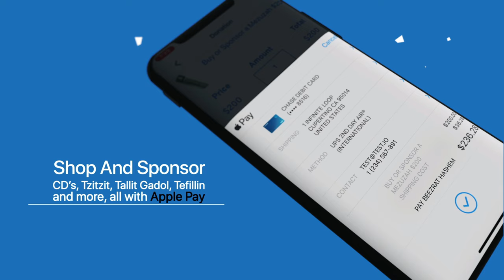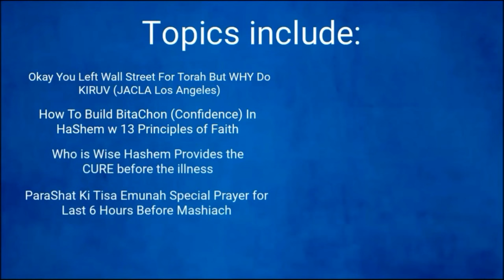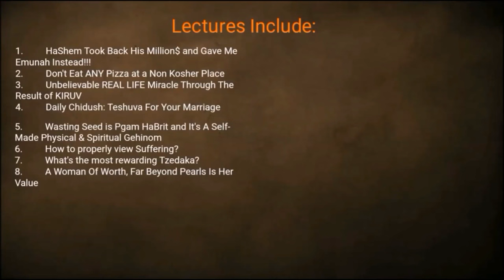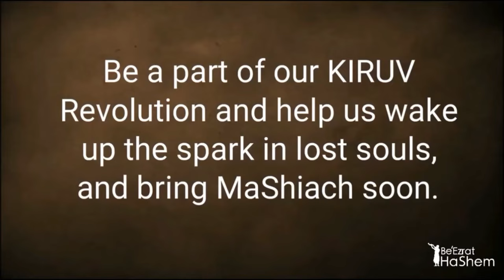WHEN TO PRAY - Bitachon B’HaShem (14)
This amazing Shiur emphasizes the importance of guarding one's eyes and thoughts, especially in relation to temptation and sin.

 Rabbi Yaron Reuven warns against lewd thoughts, wasteful activities, and intentionally viewing inappropriate content, as it leads to unintentional sin. Additionally, the speaker stresses the importance of getting married at a younger age to prevent falling into such traps, and advises against activities that could lead to forbidden thoughts and actions.

Finally, the talk delves into the impact of improper behavior on one's mental and spiritual well-being, shedding light on the serious consequences of indulging in impure thoughts and actions.